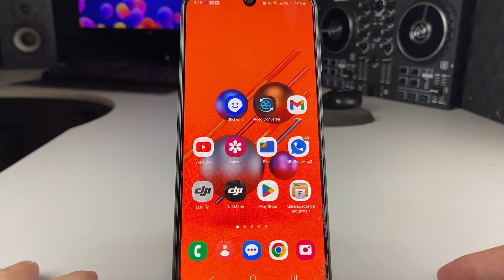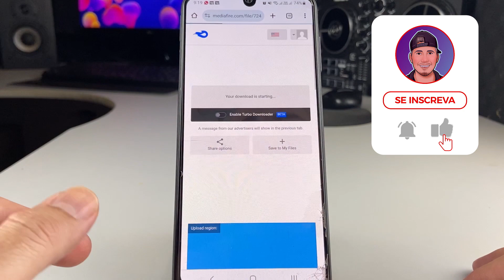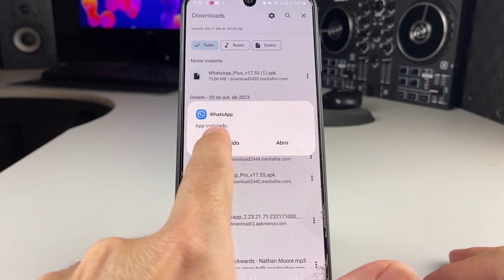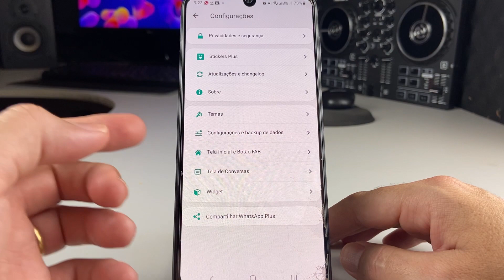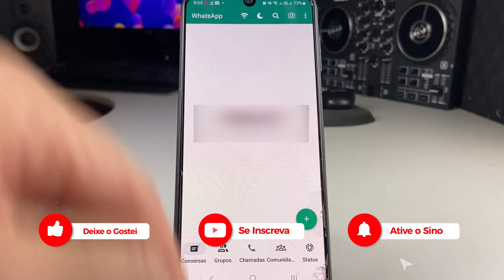🥳SAIU! WHATSAPP PLUS NOVA ATUALIZAÇÃO (CORREÇÃO DE BUG)